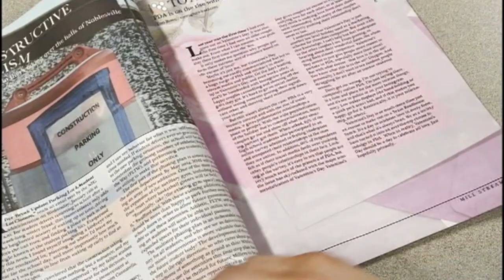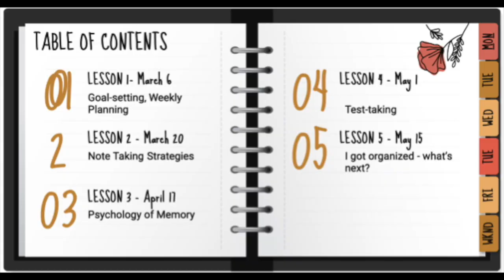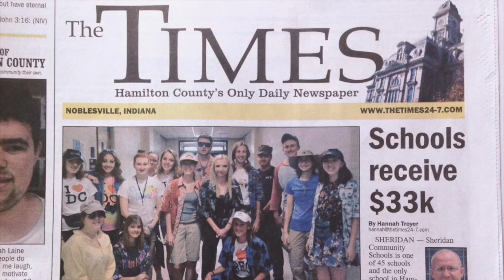NHS NEWS Feb. 28, 2023